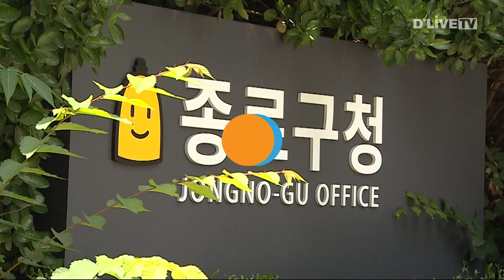연말까지 취약계층 대상 '퇴근길 주거복지상담소' 운영 [종로] 딜라이브TV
진행 : 백시연 아나운서

【 앵커멘트 】
종로구가 오는 연말까지
지역 내 취약계층을 대상으로
'퇴근길 주거복지상담소'를 운영합니다.

【 VCR 】
상담소에서는
1인 가구 주택관리 서비스를 비롯해
긴급 주거 지원, 대출제도 정보 등
주거 지원 사업 전반에 걸쳐
알아볼 수 있습니다.

이용 대상은 일과 시간 중
구청 방문이 어려운
1인가구와 저소득 종로구민입니다.

상담소는 매월 두 번째 수요일
저녁 6시 30분부터 8시까지
종로구청사 3층에서 운영됩니다.

상담일 오후 1시까지
사전 예약을 하면 되고,
예약 없이도 상담이 가능하나
예약자 우선으로 진행됩니다.